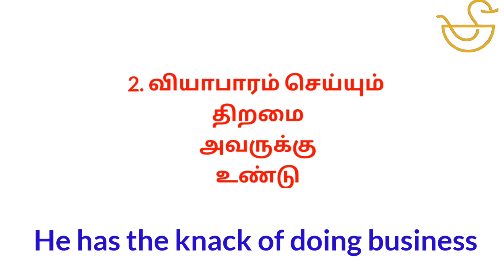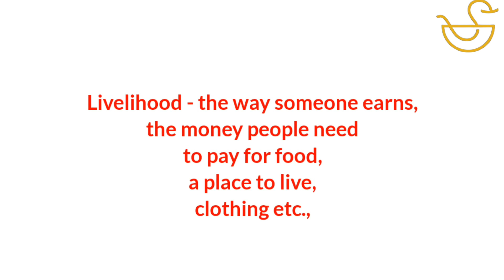Daily use sentences in English / DS English